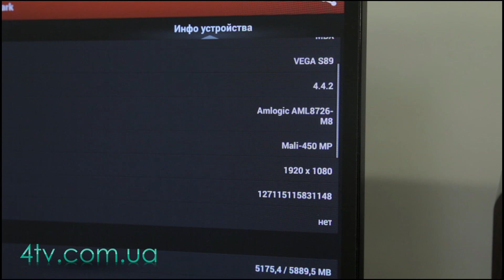Видеообзор TRONSMART Vega S89 Elite и тест ANTUTU - 4tv.com.ua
Телеприставка TRONSMART Vega S89. 1920*1080/ 4K. Четырехядерный процеесор по 2.0Ггц. Восьмиядерный графический процессор Mali-450. 2ГБ оперативной памяти.